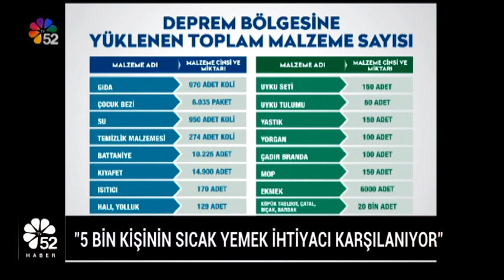08/02/2023 ANA HABER